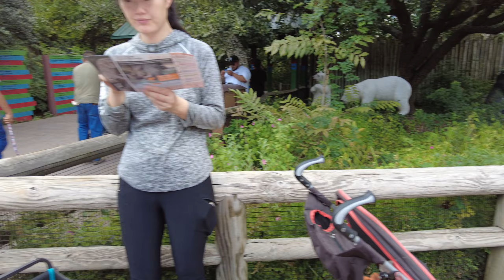Baby Lucas Houston Zoo